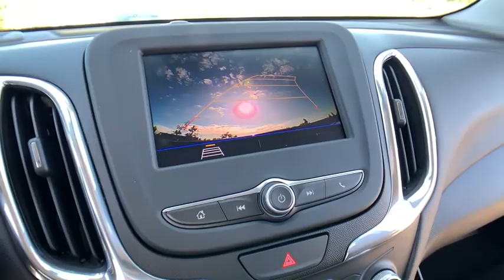2020 Chevrolet Equinox Lake Orion, Rochester, Oxford, Auburn Hills, Clarkston, MI 925620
Chocolate New 2020 Chevrolet Equinox available in Lake Orion, Michigan at Wally Edgar Chevrolet. Servicing the Rochester, Oxford, Auburn Hills, Clarkston, MI area.

Equinox LT 1LT, Preferred Equipment Group 1LT.brbrFWD 1.5L DOHC 6-Speed Automatic 26/32 City/Highway MPGbrbrbr***GM vehicles will reflect Employee Pricing less current factory incentives. Special offers and incentives may apply based on eligibility. Pictures may not reflect actual vehicle. Posted miles may vary. Some options listed may be inaccurate due to VIN decoders. Some vehicles may have added accessories. See Dealer for details.*** Price includes: $1,500 - GM Consumer Cash Program. Exp. 10/31/2019, $1,000 - Chevrolet Bonus Cash Program. Exp. 10/31/2019, $1,500 - GM Lease Loyalty Towards Purchase Private Offer. Exp. 10/31/2019